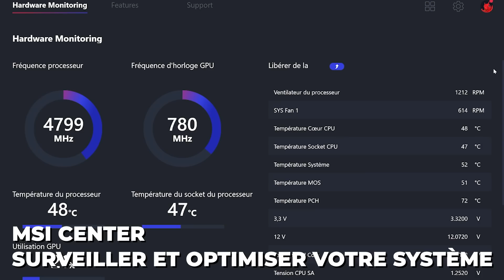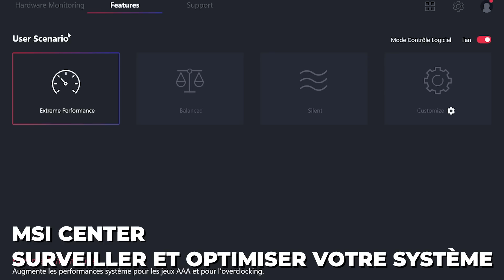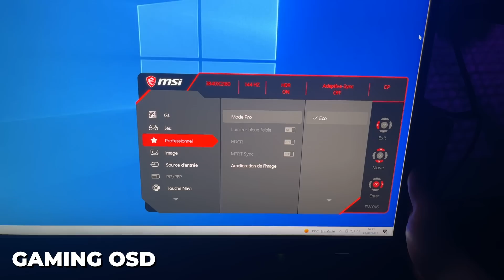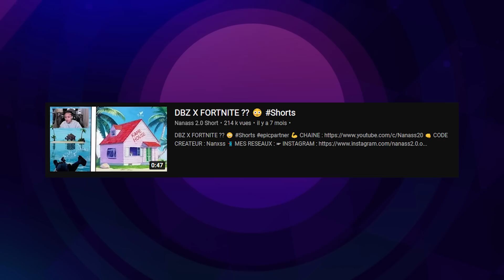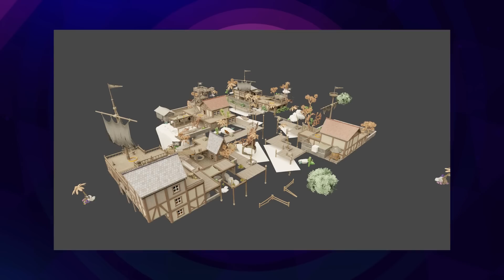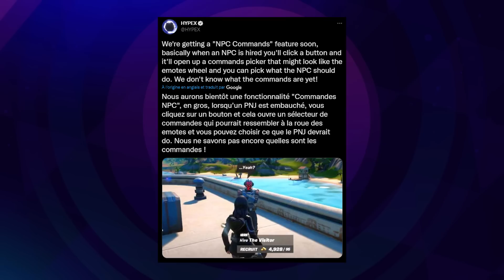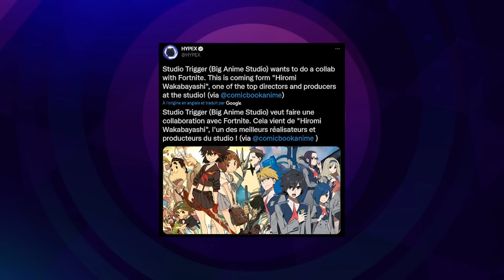C'EST enfin ARRIVÉE sur Fortnite...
✅ Lien vers la fiche produit du PC fixe MSI Trident X

Fêtez le 36ème anniversaire de MSI et gagnez des cadeaux MSI

👊 CODE CREATEUR : Nanass